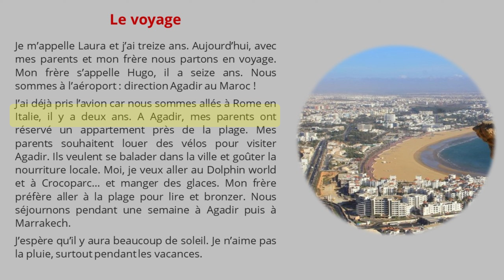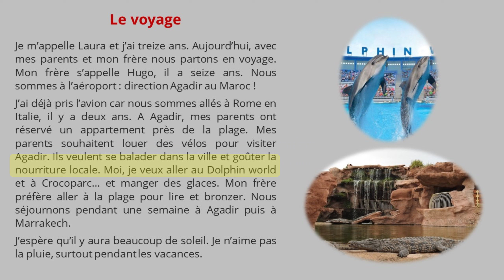Lire un petit texte (Le voyage) : Let's learn